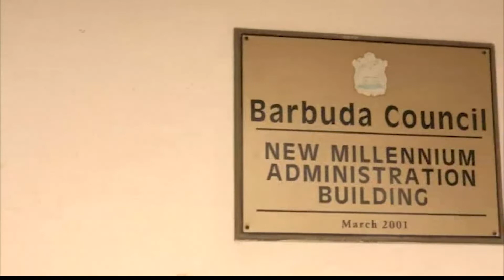Destaque ONU News - 10 de outubro de 2018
Neste destaque da ONU News, apresentado por António Ferrari, destaca-se o Dia Mundial de Saúde Mental  como as doençcas mentais afetam os mais jovens. Perceba também o impacto dos desastres naturais na economia mundial e ainda saber mais sobre a visita do alto comissário das Nações Unidas para os Refugiados, Filippo Grandi, à Colômbia.